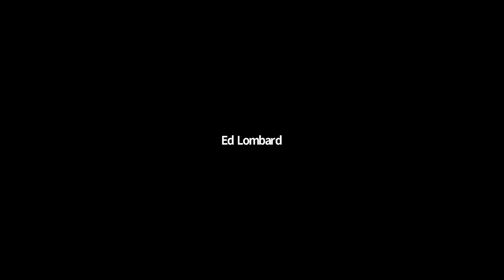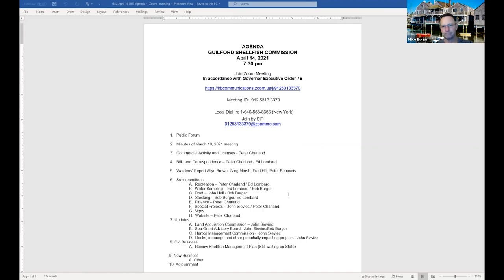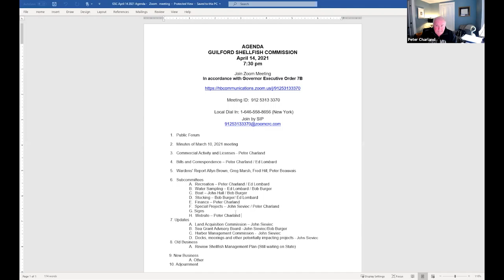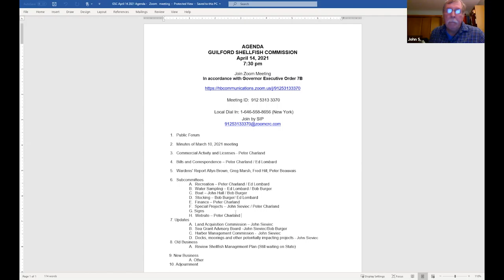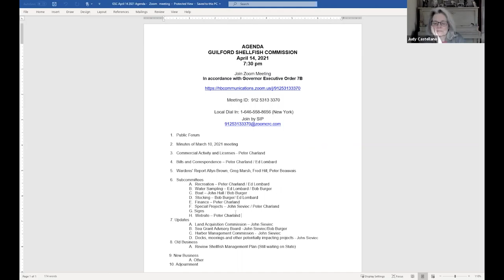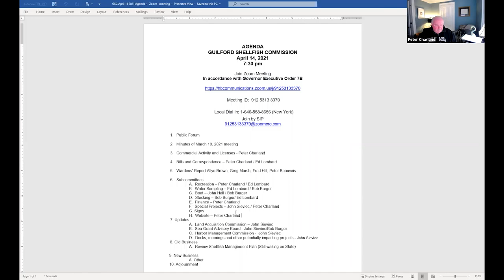Shellfish Commission 4/14/21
Regular meeting of the Town of Guilford Shellfish Commission.